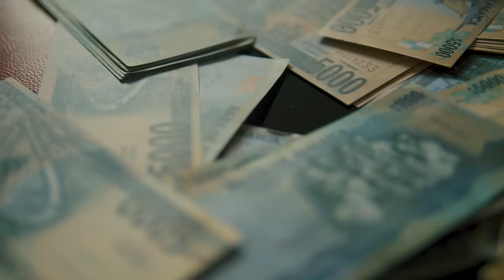Malie Donn, Don Brent - Cruise (Official Video)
Music video by Don Brent & Malie Donn performing Cruise (Official Video).
Produced by: Kaproos Records